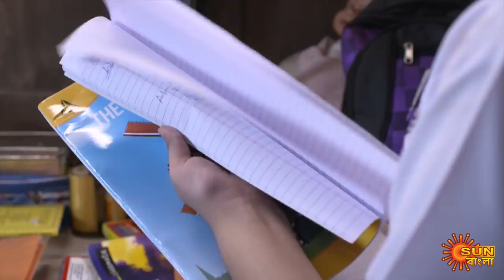Singalagna - Full Episode | 31st July 2020 | Sun Bangla TV Serial | Bengali Serial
Singhalogna: About 100 years ago the ancestors of illustrious Roy Chowdhury family were cursed by a tantric, named Mahakal. As a repercussion, no male child of third generation will survive beyond 13 years of age. Mahakal also empowered his wife Avantika to take revenge on the successors of the Roy Chowdhury family. Since Surya is turning 13, Rajmata Chandralekha gets worried for her grandson and is ready to go to any length to safeguard the apple of her eye. Will Surya be able to survive the vicious curse? Will good prevail over evil? Singhologna will essay the story of two innocent lives Surya and Lagna and how their destinies get intertwined over time.